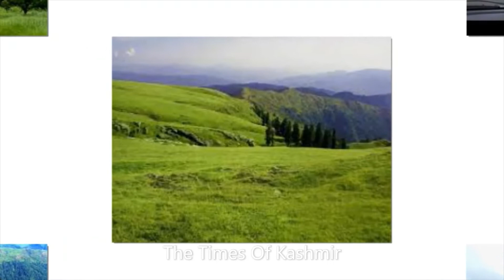Rawalakot Azad Kashmir | Pakistan | History Documentary in Urdu And Hindi | The Times Of Kashmir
Rawalakot (Urdu: راولا کوٹ ‎) is the capital of Poonch district in Azad Kashmir, Pakistan. It is located in the Pir Panjal Range.